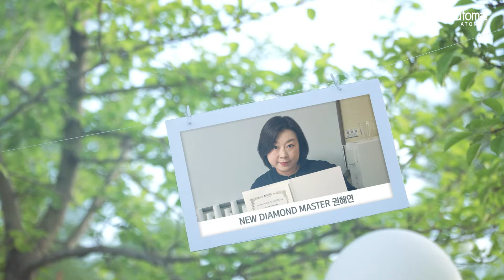[애터미승급식] 2024년 5월 뉴 다이아몬드마스터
2024년 5월 17일 애터미 석세스아카데미

뉴 다이아몬드마스터 총 388명의 승급을 축하드립니다.